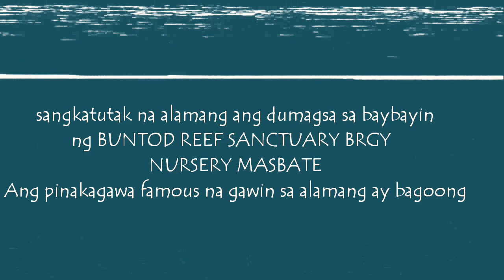Syudad ng Masbate Alamang 🦐 dumagsa♡Buntod Reef Marine Sanctuary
Netong  Marso 24 sa isang brgy ng Syudad ng Masbate na kong tawagin ay Buntod Reef Marine Sanctuary or Buntod Sandbar ay may dumagsang sangkatutak na Alamang.
 Ang alamang ay syang ginagawang Bagoong o kaya ay pang ulam igisa or iluto na ukoy